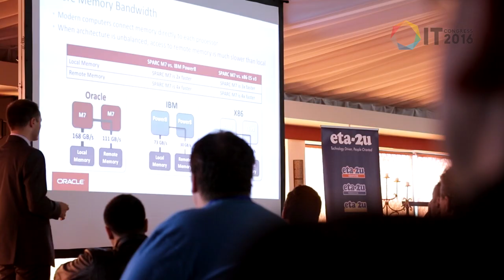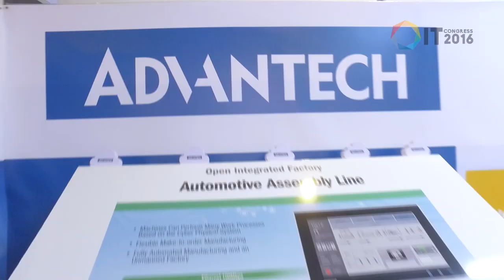ITCongress 2016 - Day 1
Prima zi a celui mai important eveniment IT multi-brand organizat în România.

Complex Senator, TImisoara